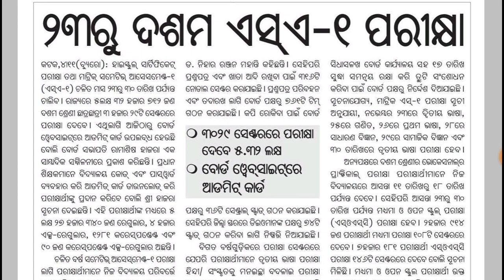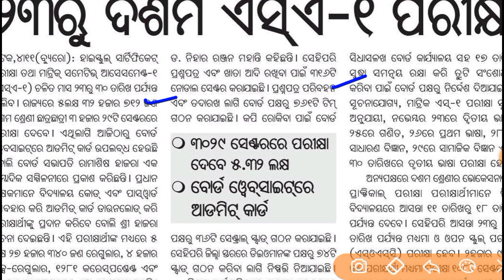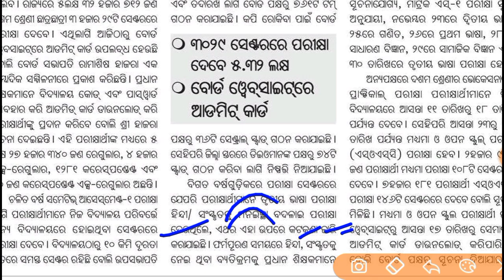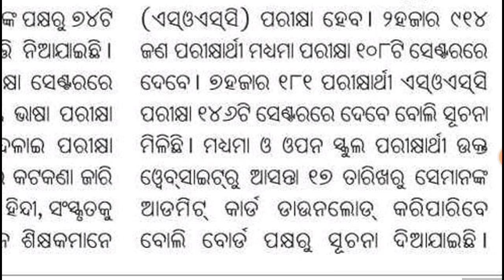sa1 ପରୀକ୍ଷା ଗୁରୁତ୍ୱ ପୂର୍ଣ୍ଣ ସୂଚନା